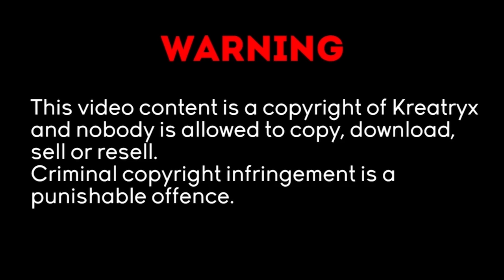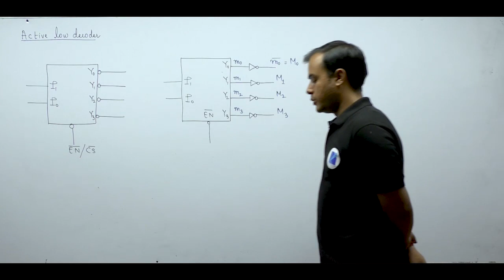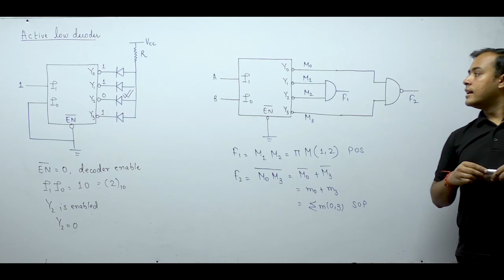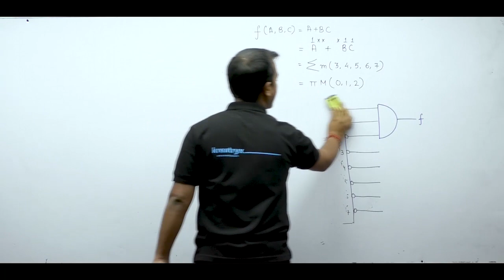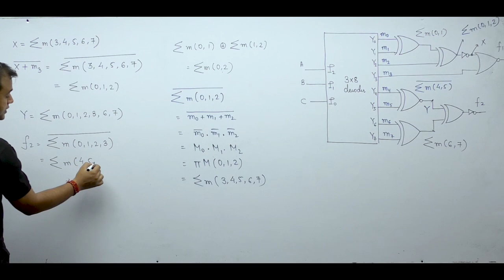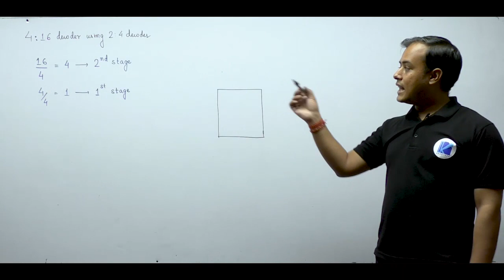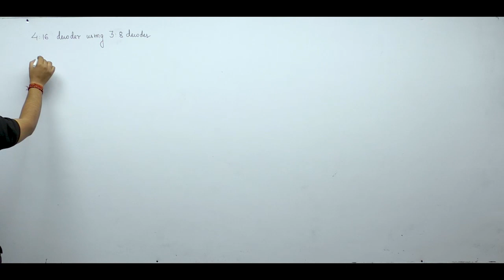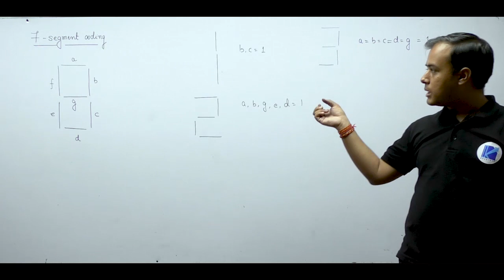Combinational Circuits | Decoder - 2 | Lec 25 | Digital Electronics | GATE EE & ECE 2021 Exam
3 Days To Go

⏳ Duration: 45 Minutes Prepare Digital Electronics for GATE/ESE 2021 Exam with these Complete lectures on Digital Electronics wherein Ankit Sir has covered Decoder from Combinational Circuits.

The topic covered in this video is :
1. What is Decoder in a Combinational Circuit?

In this video lecture, Ankit Sir will cover the entire Digital Electronics syllabus for the GATE Exam.Watch this complete video to understand the GATE Exam strategy as well as how to score good marks in Digital Electronics for GATE Exam.

Ultimate video to know:- How to Prepare Digital Electronics for the GATE Exam?
- Digital Electronics Preparation strategy

1. One Subscription, Unlimited Access
2. Learn from your favorite teacher
3. Real time interaction with teacher
4. You can ask doubts in live class
5. Limited students
6. Download the videos & watch offline.